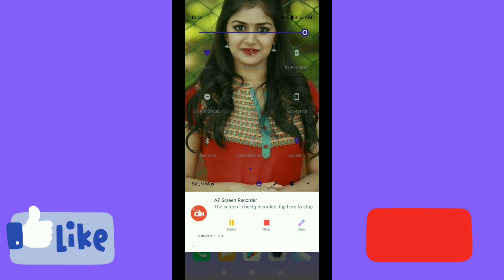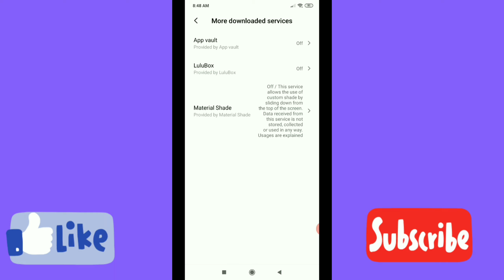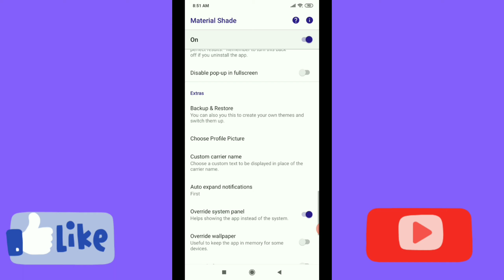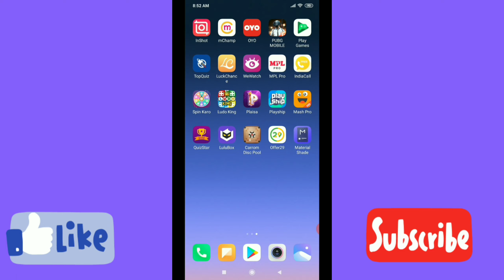mobile notification bar mai photo kaise lagaye || android tricks and secrets 2020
(how to aad photo notification home screen || android tricks and secrets 2020) Hi I am chhoton Welcome to our channel MOBILE INFO. about this video. mobile ki notification bar mein photo or name kaise lagaye, is video ko full dheko. aap Thank you so much. (our some other video playlist)